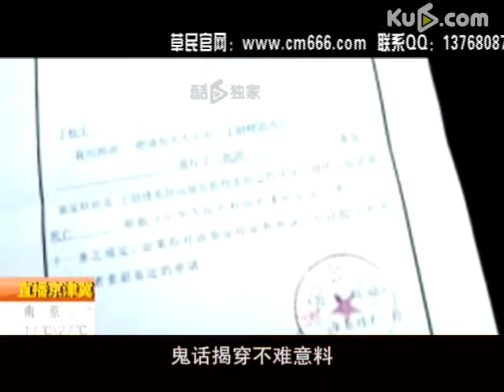Spoof Song "Another Way to Die" Scoffs the Weird Deaths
歪歌：《大笑死法》笑侃呕吐死躲猫猫等各种死法
Something that can't be more ordinary may also cause deaths, such as falling from the bed, having a bath, going to the bathroom, drinking hot water and so on. If you don't believe, watch this.